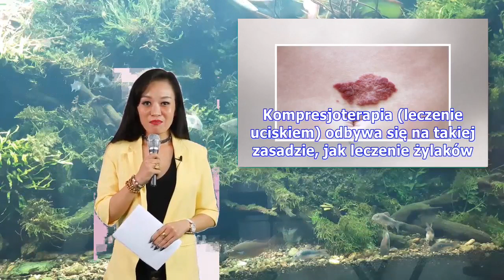Wrodzone malformacje naczyniowe